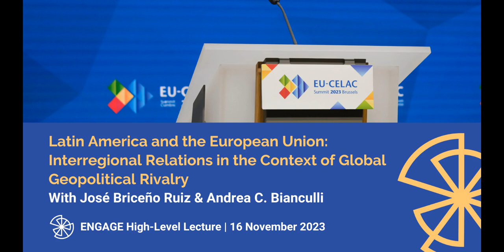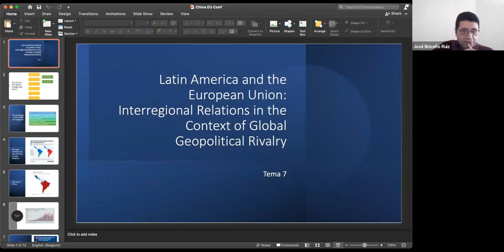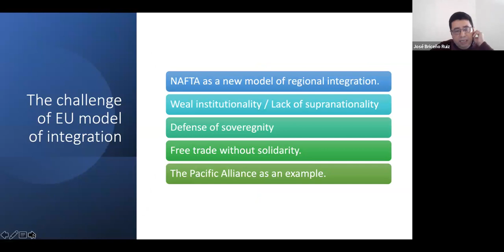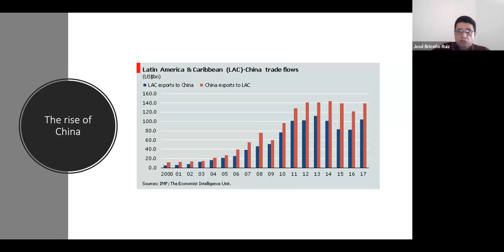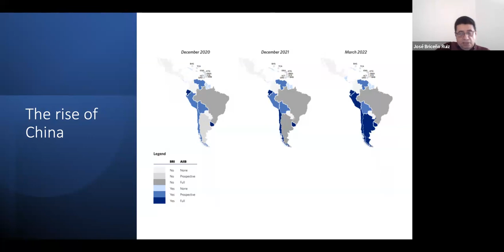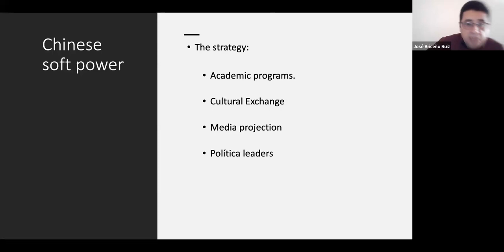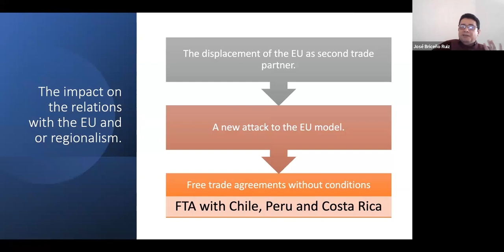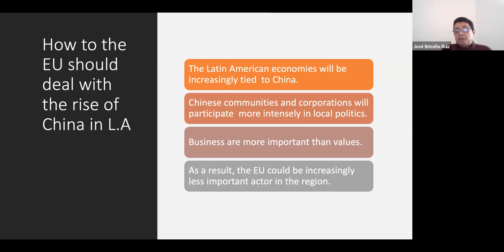Latin America and the European Union: Interregional Relations in the Context of Geopolitical Rivalry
The European Union is recalibrating its strategy to enhance engagement with Latin America in the midst of geopolitical and geoeconomic changes. As it rethinks its approach, it faces competition from other actors, such as the United States and, more recently, China.

In this ENGAGE high-level lecture, José Briceño Ruiz unpacks the obstacles to and opportunities for a renewed EU-Latin America partnership.